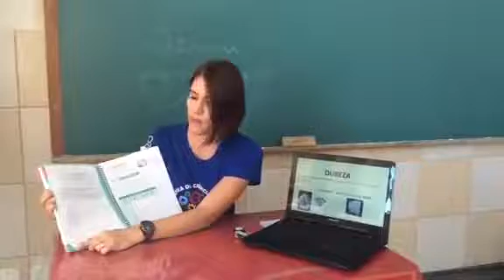Ciências - 5º ano - Aula 1 - Propriedades dos materiais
Ciências - 5º ano - Aula 1 - Propriedades dos materiais - Professora Carolina

Dever: fazer os exercícios 4 e 5 da apostila (pág. 19/20)